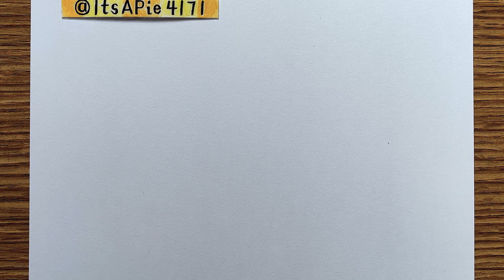Easy drawing | how to draw Baji - [Tokyo Revengers] | anime sketch